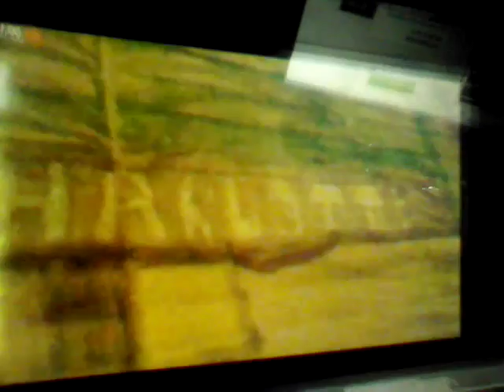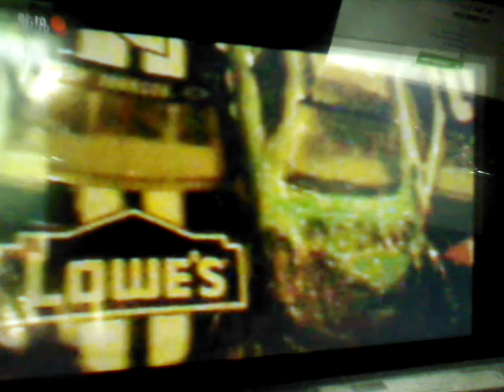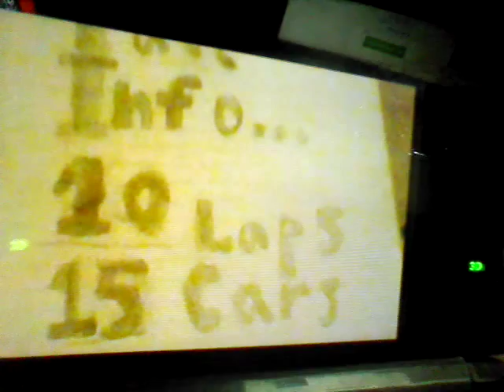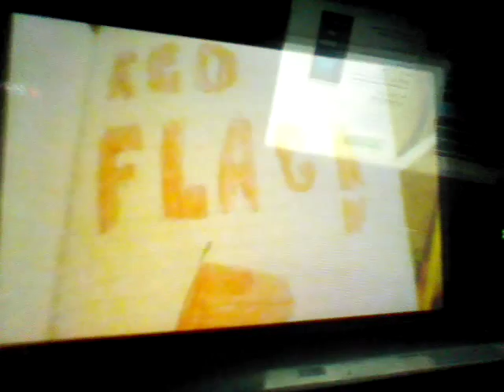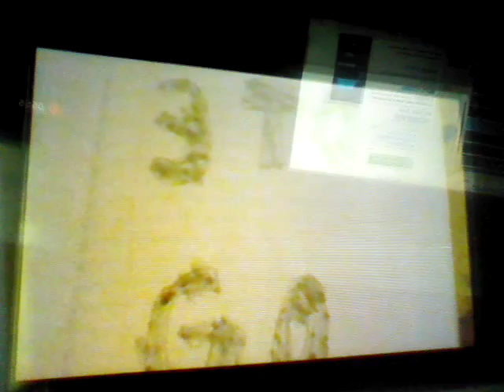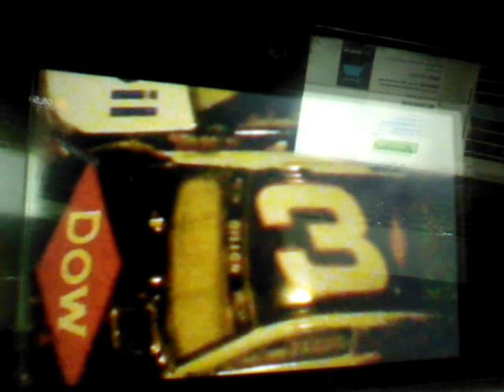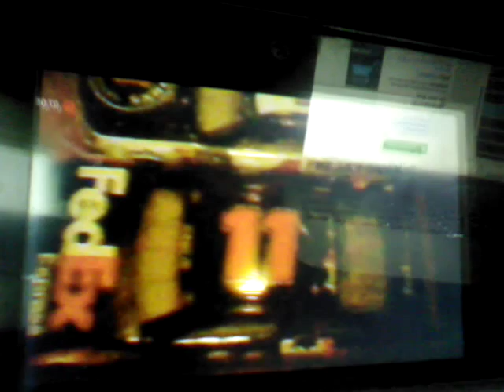Nationwide Cup Series Season 2 Race 11 Sony 299